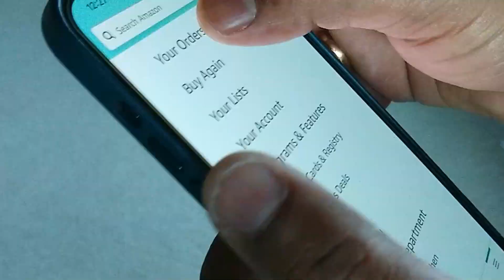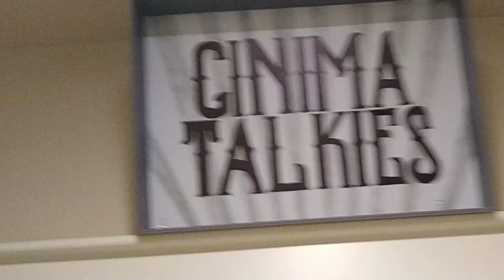CinimaTalkies | Making Video